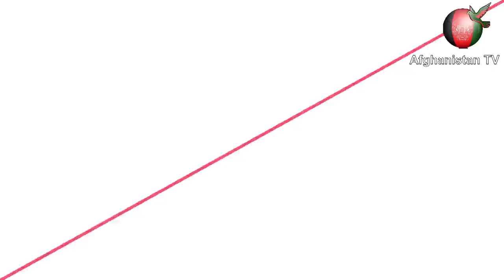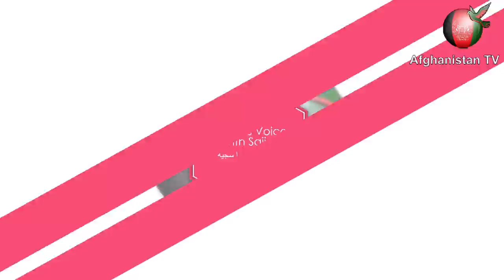sajia show 23 February 2020 From Afghanistan Tv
Welcome to Sajia Show Channel!
Share your thoughts on our discussion.

سجیه_کامرانی Disclaimer- Copyright Disclaimer under section 107 of the Copyright Act of 1976, allowance is made for "fair use" for purposes such as criticism, comment, news reporting, teaching, scholarship, education and research.